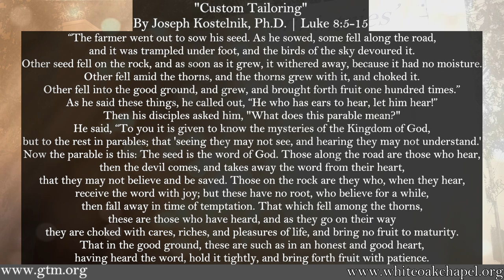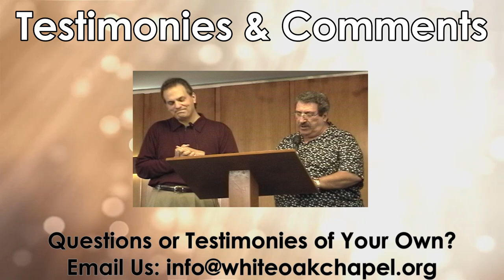"Custom Tailoring" by Joseph Kostelnik, Ph.D.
"Sharing the Gospel is Personal!"

Main text: Luke 8:5-15. Also reference: Matthew 13:11,19, Luke 7:6-9, 8:37, 18:23, John 5:43, Acts 13:46, Hebrews 4:2.

Recorded live at WOC on March 20th, 2024.

Money flies away? God has it, you need it, come and get it

0:00 Sermon teaching
36:40 Q&A Discussion